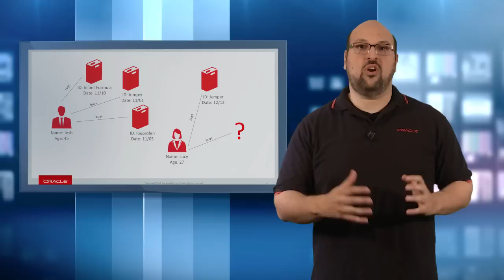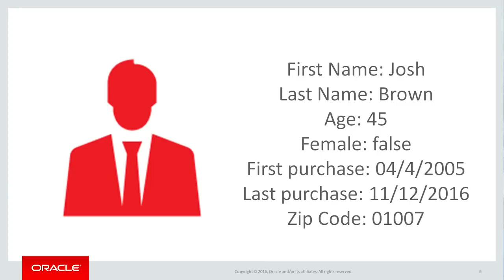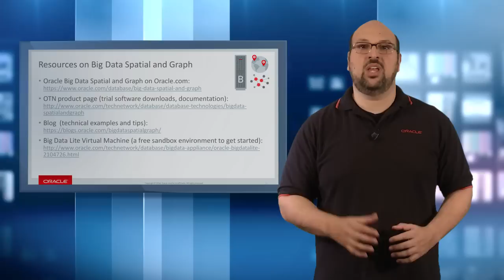How can graph analytics help my business?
Introduction to graph analytics and how Oracle Big Data Spatial and Graph can solve numerous problems across different industries.

Read more about Big Data Spatial and Graph:
1. Oracle Big Data Spatial and Graph on Oracle.com:

2. OTN product page (trial software downloads, documentation):

3. Blog  (technical examples and tips):

4. Big Data Lite Virtual Machine (a free sandbox environment to get started):